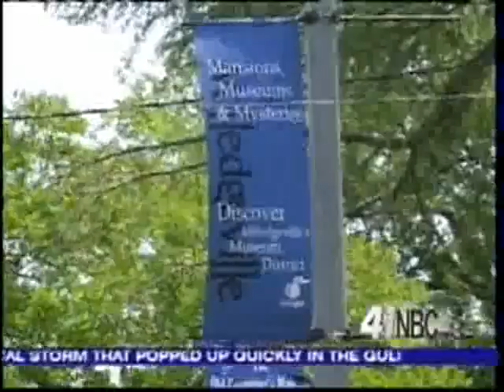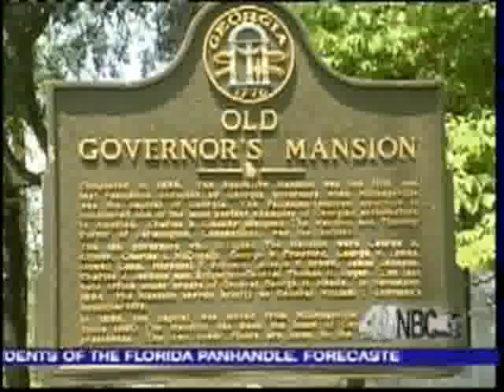Middle Georgia Pride: Milledgeville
Middle Georgia Pride: Milledgeville from 41NBC News On Demand. Like this? Watch the latest episode of 41NBC News On Demand on Blip!

An inside look at Milledgeville and what it has in common with Washington D.C.